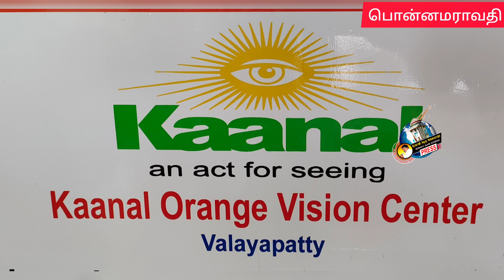சாரதிகள் தினம். வாகன ஓட்டிகளுக்கு கண் மற்றும் உடல் பரிசோதனை செய்யும் சிறப்பு முகாம்..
இன்று உங்களுக்கு அனைத்து அத்தியாவசியமான பொருட்கள் கிடைத்ததா அதற்கு காரணம் ஒரு டிரக் ஓட்டுனர். கவலையின்றி பாதுகாப்பாக பயணம் செய்தீர்களா?  அதற்கு காரணம் பஸ் அல்லது ஆட்டோ ஓட்டுனர்கள்  இவர்களுக்கு நாம் நன்றி கூறும் தருணம் வந்துவிட்டது. எனவே இந்த சாரதிகள் தினம். அதாவது செப்டம்பர் 17 அன்று இந்தியன் ஆயில் கார்ப்பரேஷன் சேது பிரபா ஏஜென்சிஸ், வலையப்பட்டி காணல் ஆரஞ்சு ஹைபிரிட் விஷன் சென்டர், பொன்னமராவதி ராயல் லயன்ஸ் சங்கம், சக்தி மாதர் குழுமம் மற்றும் சுகம் மருத்துவமனை இணைந்து வாகன ஓட்டுனர்களின் நலன் கருதி சிறப்பு கண் மற்றும் உடல் பரிசோதனை முகாம் நடத்த உள்ளார்கள்.  இந்த முகாமில் வாகன ஓட்டுனர்கள் குறிப்பிட்ட கண் மற்றும் உடல் பரிசோதனைகளை இலவசமாக செய்து கொள்ளலாம். அனைத்து வாகன ஓட்டுனர்களும் இந்த அறிய வாய்ப்பினை தவற விடாதீர்கள்.

நாள் 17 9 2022 வருகின்ற சனிக்கிழமை காலை 9 மணி முதல் மதியம் 2 மணி வரை இடம் இந்தியன் ஆயில் கார்ப்பரேஷன் பெட்ரோல் பங்க். திருப்பத்தூர் மெயின் ரோடு பொன்னமராவதி. புதுக்கோட்டை மாவட்டம்